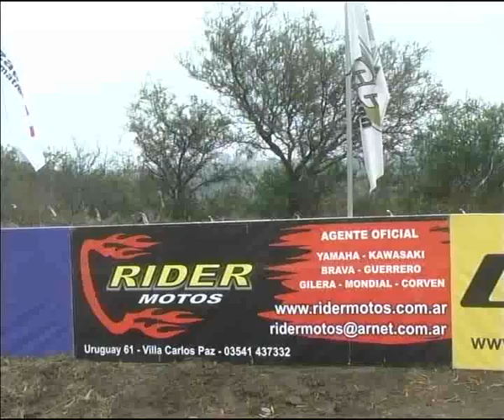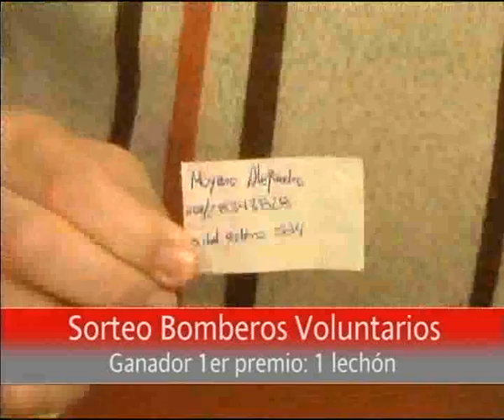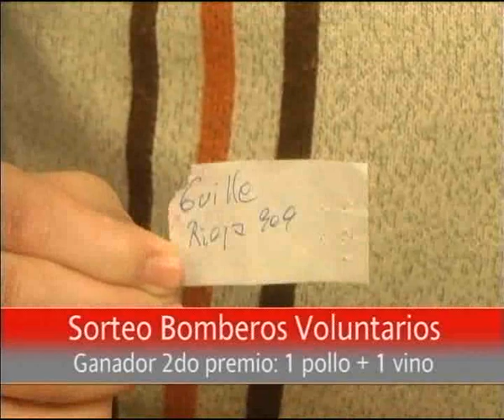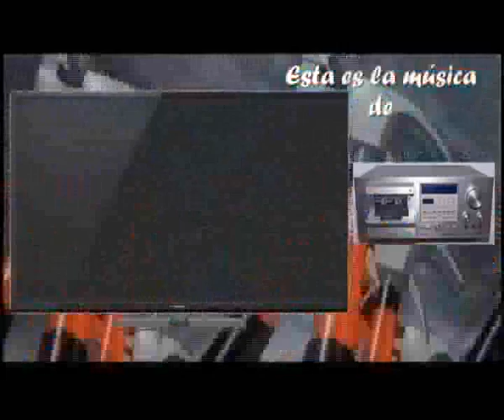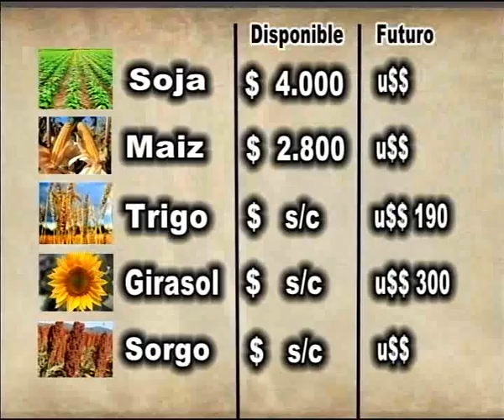30 Minutos Noticias 27 05 16